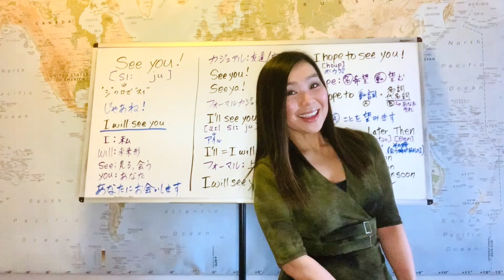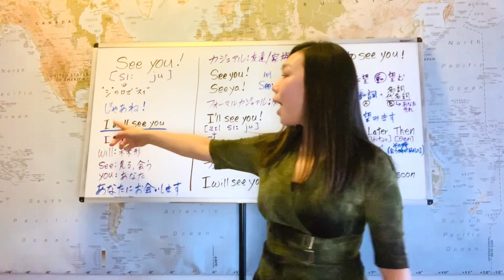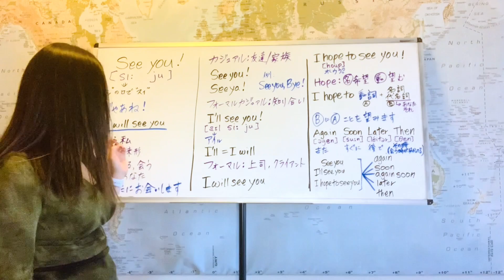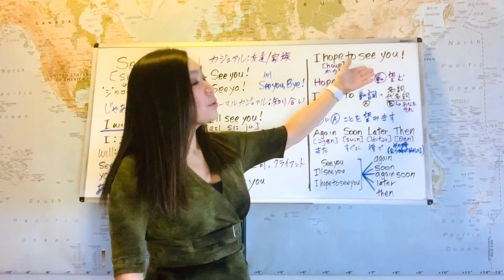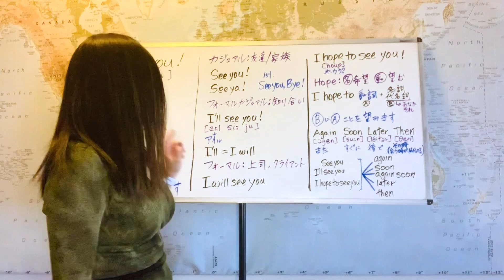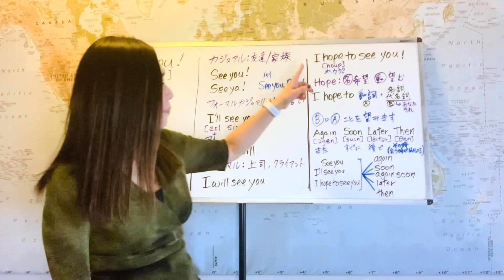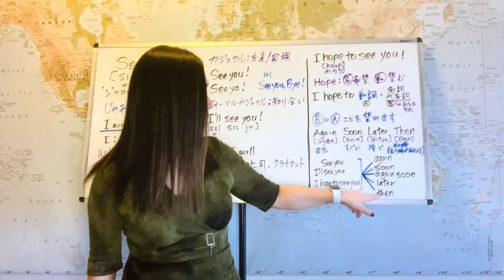See you! 色々と”じゃあね”って言ってみよう！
今日のレッスンはSee you, ”じゃあね”です！
I hope to 動詞 + 名詞/代名詞の文法も学びます。